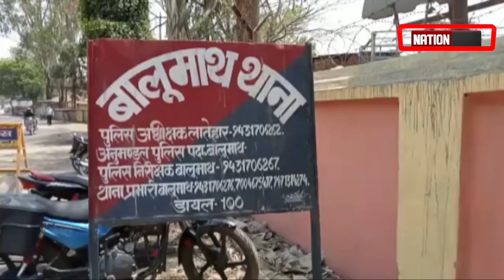Latehar में Guidelines का उल्लंघन करने पर कार्रवाई । जिला प्रशासन ने 8 दुकान को किया सील।